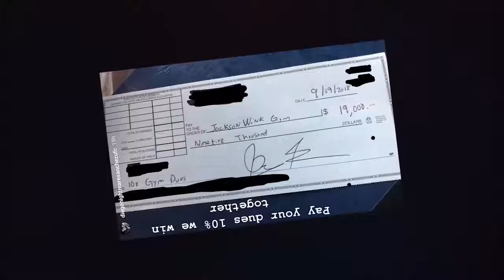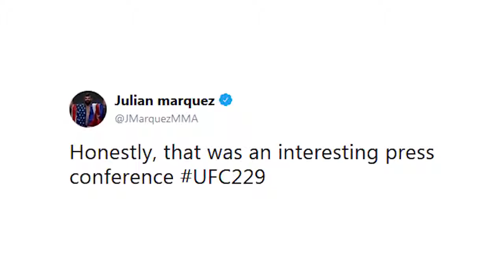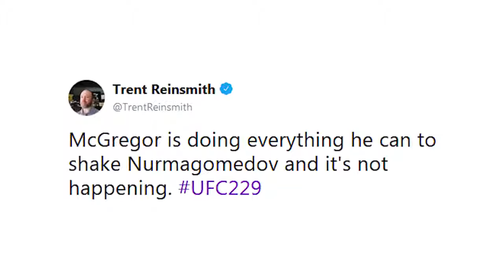Conor McGregor has a Brilliant tactic, Dana White on UFC 229 Press Conference, Jon Jones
- Dana White Praises Conor McGregor after UFC 229 Press Conference against Khabib Nurmagomedov.